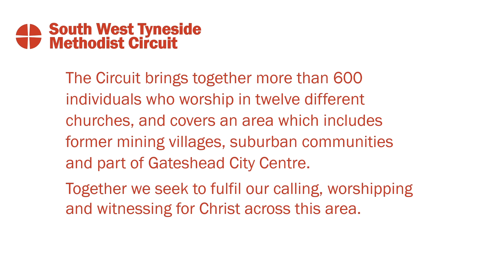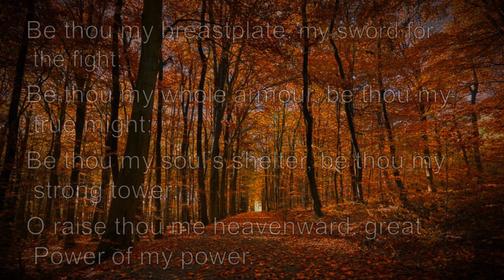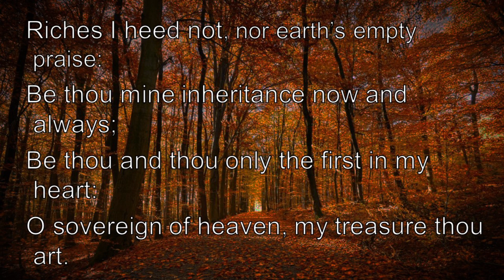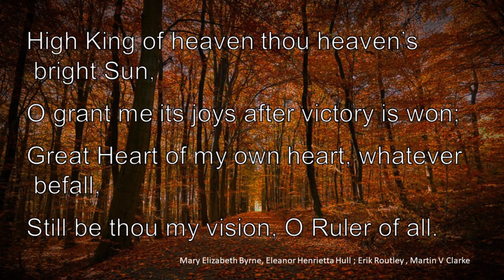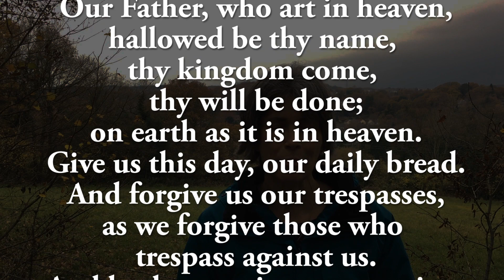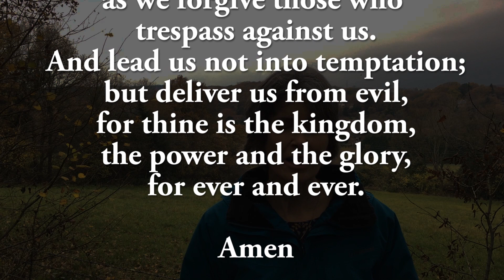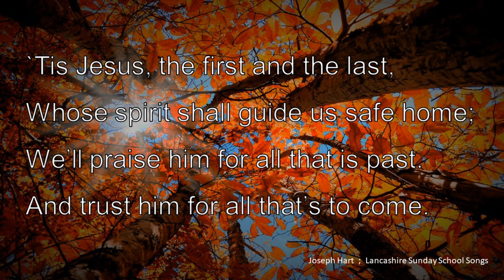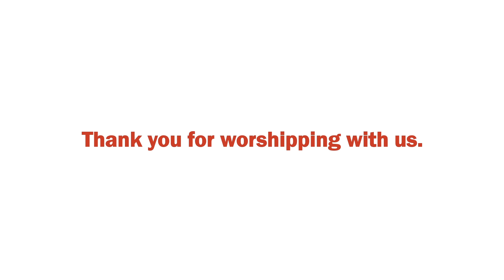Sunday@Home - Matthew 25 : 14 - 30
Join us as we worship God together through prayers, singing and reading his Word.
Rev. Trevor Capstick offers a reflection.

Hymns : Words and music - Public Domain